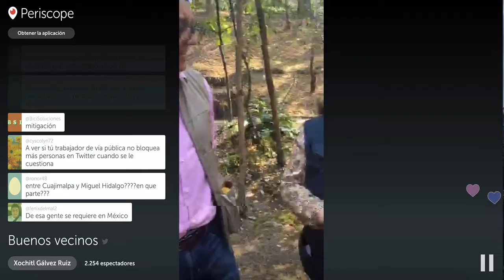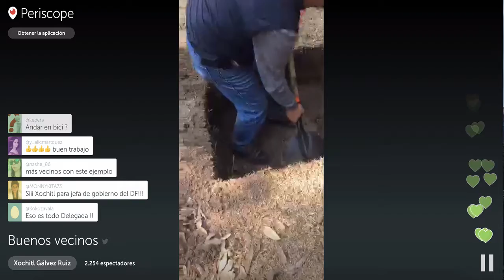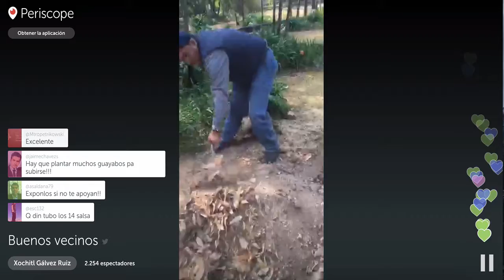Xochitl Gálvez Ruiz:Buenos vecinos,bosques de las lomas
Buenos vecinos